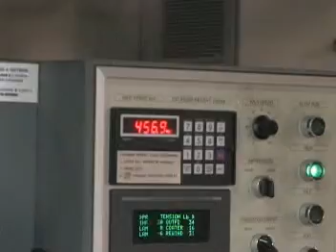Used Rotogravure press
High quality American built Rotogravure press lines. Used and reconditioned available at an affordable price.  4 lines available in running condition. 8 and 9 colors with many options.

Partial listing of equipment available.

-8 Color 400mm width built 1999 with auto splicing, laminating with extended dryer.

-9 Color 460mm width reconditioned 2010 with auto splicing, laminating with extended dryer and rotary die cutter

-8 Color 380 mm width built 1997 with auto splicing, laminating and extended dryer.

-8 Color 380mm width built 2000 with auto splicing, laminator with extended dryer and rotary die cutting.